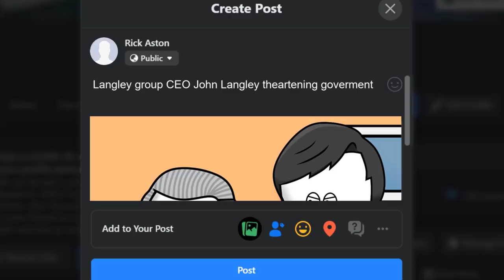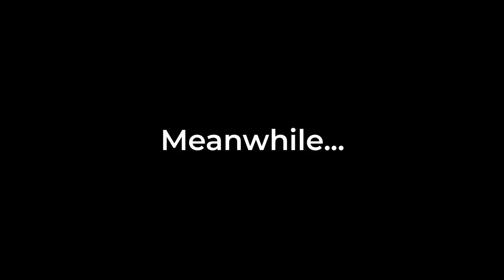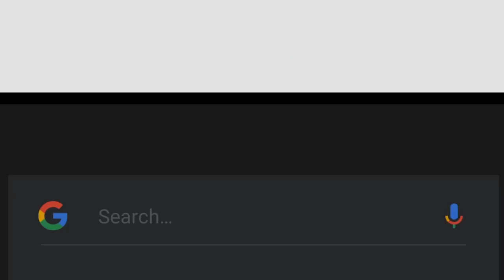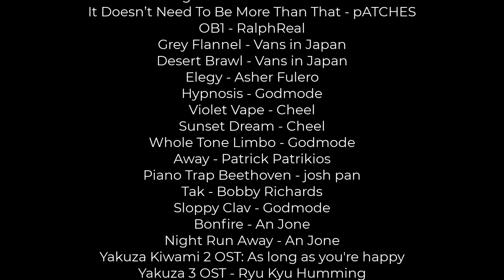Hostage and the Hitman - Full Movie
Xplo Gamer.

A story about a teenage girl who got kidnapped by a hitman because of her father's actions. But instead of getting scared, she was enjoying her time with the hitman, causing trouble for him. While her father is desperately trying to save his only daughter.

-Elegy - Asher Fulero
-Hypnosis - Godmode
-It Doesn’t Need To Be More Than That - pATCHES
-OB1 - RalphReal
-Lost At Sea - TrackTribe
-Melancholia - Godmode